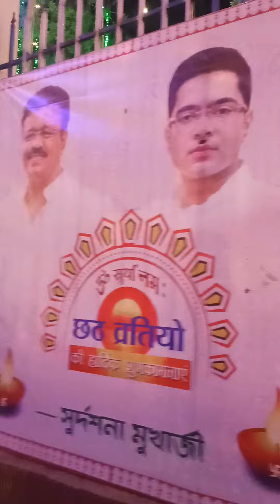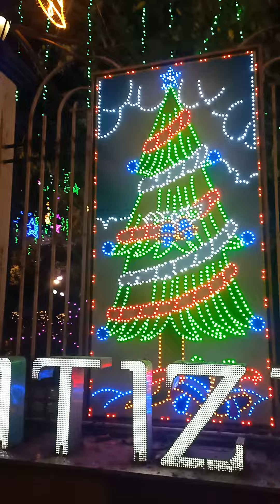Citizens Park is one of the most elegant park in South Kolkata; A must visit...!!!